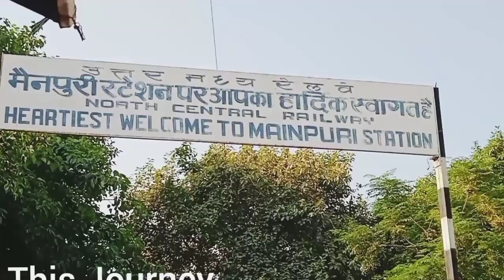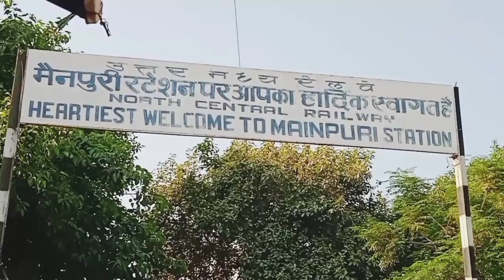खूबसूरत रेल यात्रा बाबा नीम करोरी धाम तक भीड़ में यात्रा 🚊🙏🏻indeanrailways